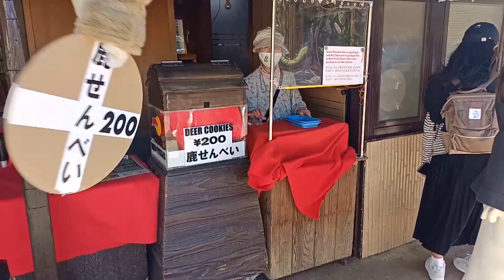WORLD'S MOST POLITE DEER ARE in JAPAN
Come join us mingle with friendly Japanese bowing deer in Nara Park, Japan.